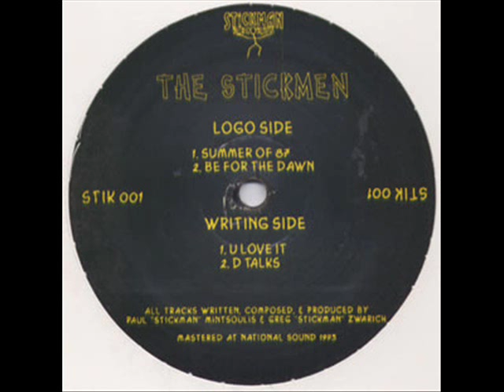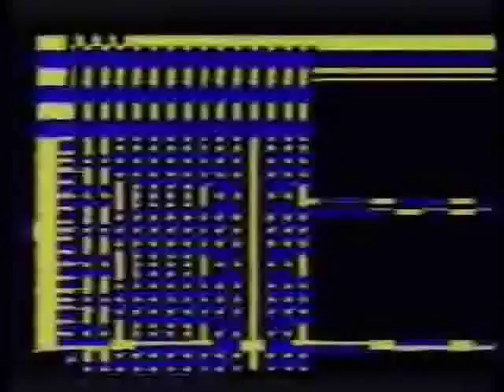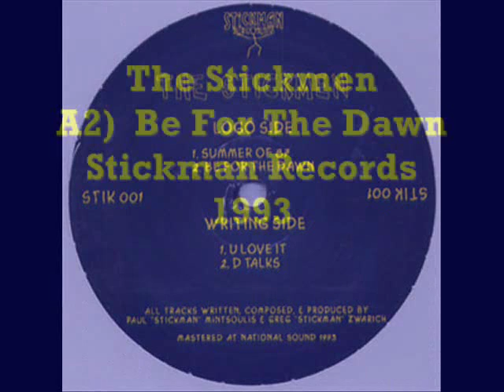The Stickmen - A2. Be For The Dawn, Stickman Records 1993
Stickmen, The - Summer of 87
Label: Stickman Records
Catalog#: STIK 001
Format: Vinyl, 12"

Country: Canada
Released: 1993
Genre: Electronic
Style: House
Notes:

Tracklisting:
A1   Summer Of 87
A2   Be For The Dawn
B1   U Love It
B2   D Talks